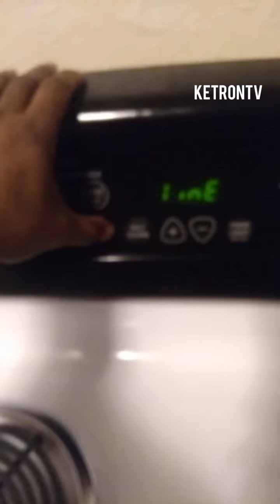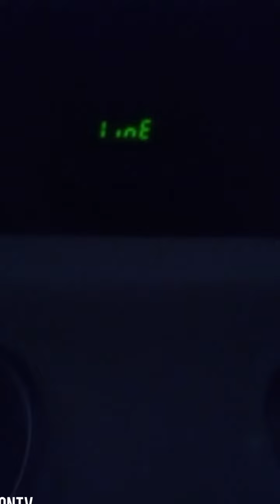Inside My Second Apartment in Oc Okaloosa County Florida